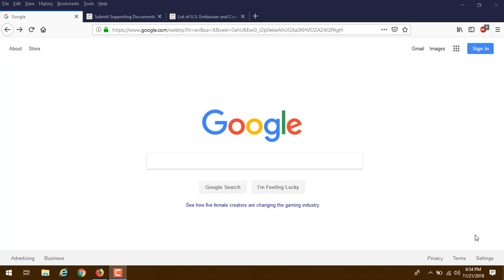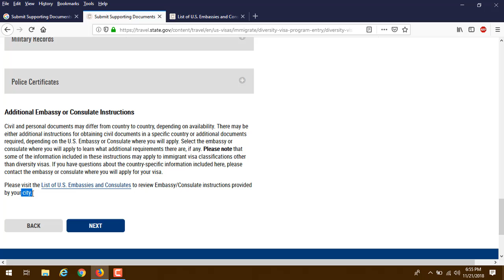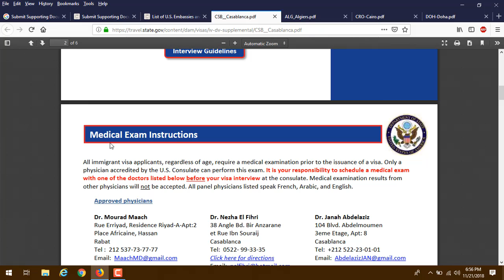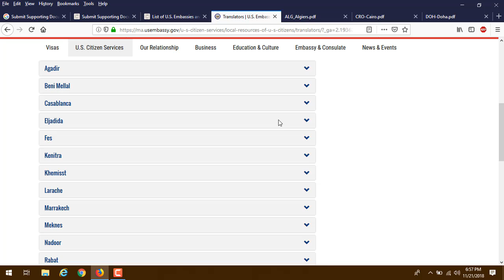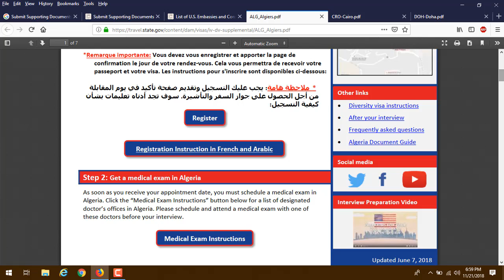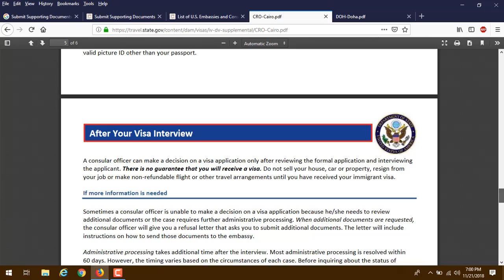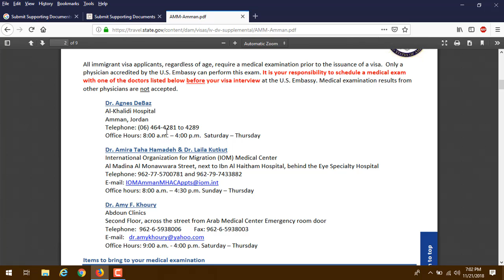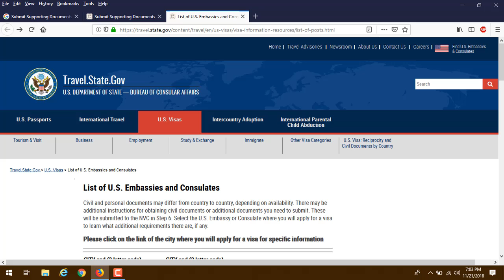لائحة الأطباء و المترجمين المعتمدين من طرف القنصلية الأمريكية في الخارج.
الفحص الطبي يشمل: الفحص البدني ,و الأشعة السينية للصدر ، واختبارات الدم
الفحص البدني يشمل فحص العينين والأذنين والأنف والحلق والأطراف والقلب والرئتين والبطن والغدد الليمفاوية والجلد والأعضاء التناسلية الخارجية
وبعد ذلك يقوم الطبيب باعطاء المعني نتائج الفحوصات ليأخذها معه يوم المقابلة او سيتم إرسال النتائج مباشرة إلى السفارة أو القنصلية الأمريكية
ملاحظة : يوم الفحص يجب ان تحضر معك سجل  التطعيم , نسخ من سجلات التاريخ الطبي الخاص بك ,جواز السفر او بطاقة الهوية او وثيقة سفر.

معلومات مفيدة عن موعد الفحص الطبي للتقديم على تاشيرة الدخول إلى أمريكا

رابط الموقع الرسمي الأطباء و المترجمين المعتمدين من طرف القنصلية الأمريكية في الخارج